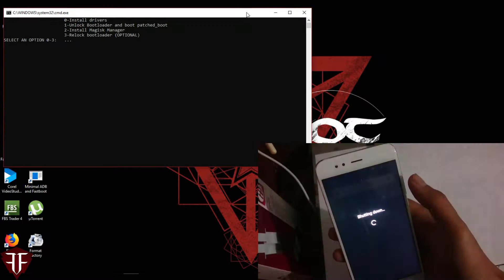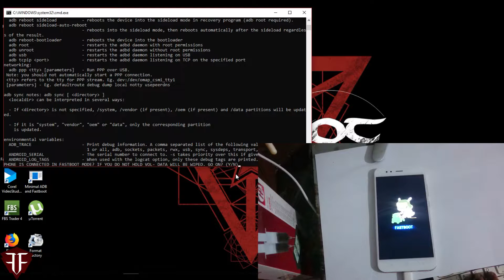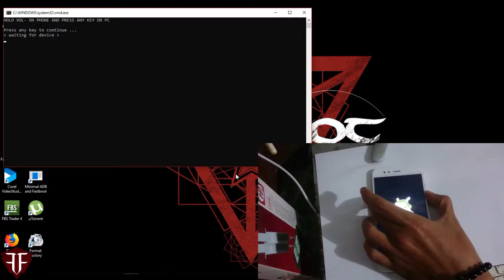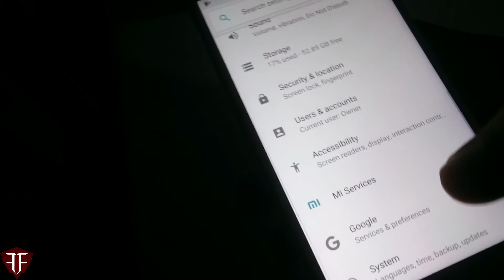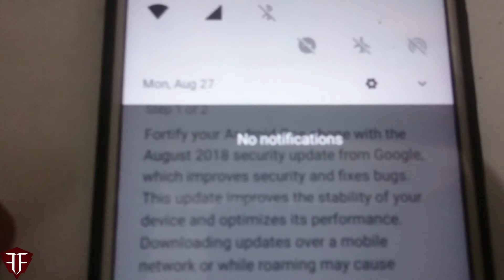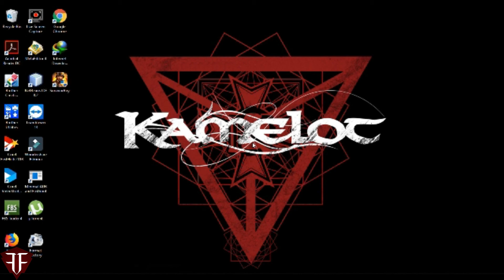PART II : Install GCam Xiaomi Mi A1 (Re-Lock Bootloader) terbukti dapat OTA Update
video ini adalah video lanjutan dari video sebelumnya tentang menginstall Gcam di Xiaomi Mi A1 yang isinya tentang cara re-lock bootloader di Xiaomi Mi A1